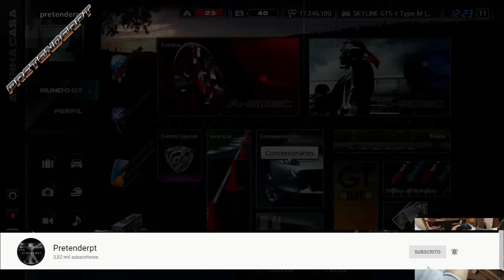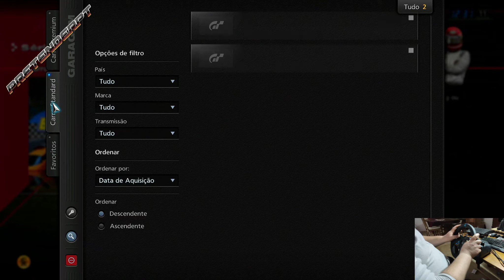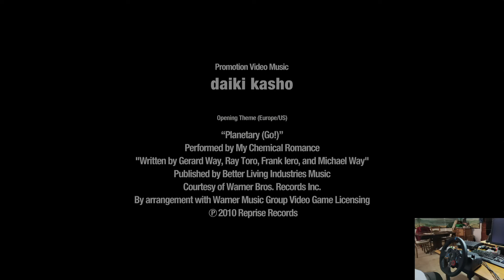GT5 - Gran Turismo 5 with Logitech G29 - A-Spec Professional Series Part 2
Gran Turismo 5 (グランツーリスモ 5 Guran Tsūrisumo Faibu?) é o quinto jogo da série Gran Turismo, desenvolvido pela Polyphony Digital. Ele foi a primeira das principais séries de recurso à penúltima geração da consola Sony PlayStation, a PlayStation 3. Gran Turismo 5 foi o sucessor de Gran Turismo 5 Prologue, e o segundo jogo da série na PlayStation 3.

Segundo os desenvolvedores, o jogo tem os recursos de Gran Turismo 5 Prologue e outros novos, como física melhorada, corridas noturnas, danos externos a todos os veículos disponíveis, capotamentos, novos locais de corrida como Madri e Roma, comunidade online, carros da NASCAR, tecnologia 3D (necessário(s) equipamento(s) à parte), diferentes condições climáticas, entre outros. Haverá ainda duas classes de veículos: premium (com mais de 200 carros) e standard (com mais de 800). De acordo com o site oficial da série nos Estados Unidos, os carros premium, além de serem modelados com mais precisão que os standard, oferecerão também visão do seu interior (cockpit), a partir da qual será possível notar danos como deslocamento do painel.